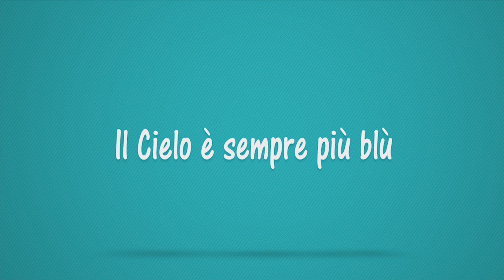La trasmissione del Sindaco di Cerignola, Avv Francesco Metta, sabato, 20 01 2018